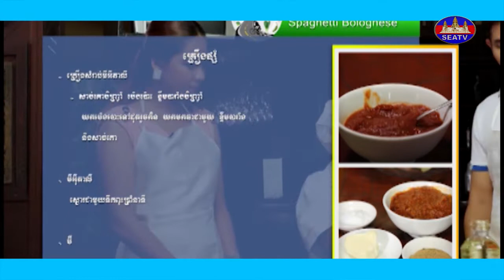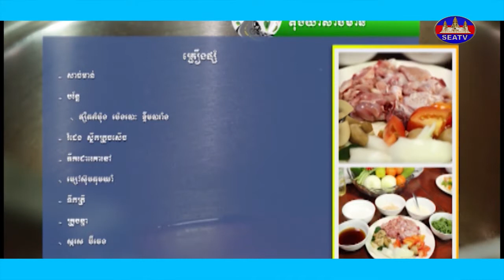អ្នកចម្អិនពនេចរ - Bike Cooking [EPS11] 110120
ពិធីការិនី អាស៊ីអាគ្នេយ៍ និងតារាកិត្តិយសជាច្រើនដួងប្រចាំប្រទេសកម្ពុជា នឹងនាំអារម្មណ៍លោកអ្នកទៅជួបជាមួយកំពូលចុងភៅប្រចាំភោជនីយដ្ឋាយនានាទូរទាំងប្រទេសកម្ពុជា ហើយពួកគេនឹងបង្រៀនលោកអ្នកពីរបៀបធ្វើម្ហូបអាហារឆ្ងាញ់ៗ ។
© Copyright by The Southeast Asia Television (SEATV) 2022.
សូមអរគុណ!